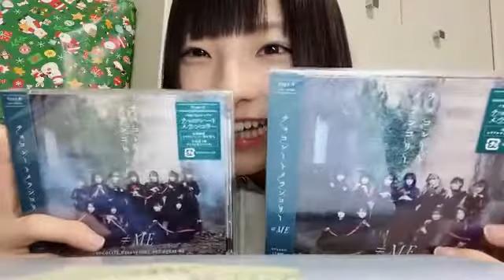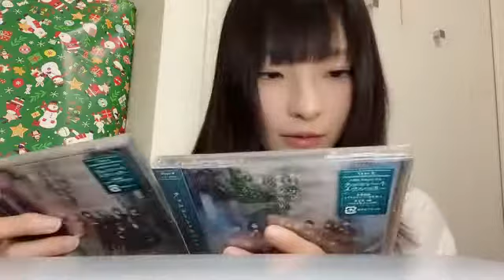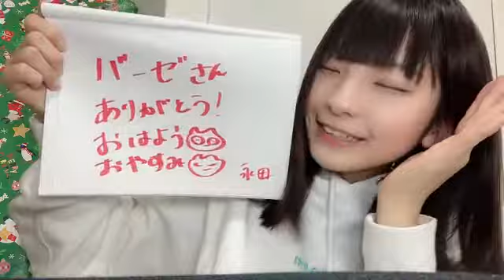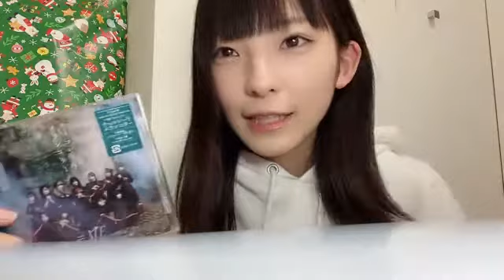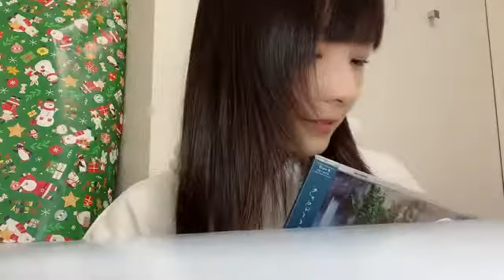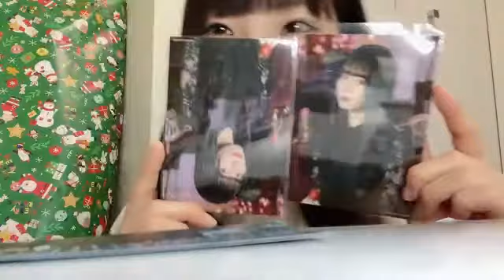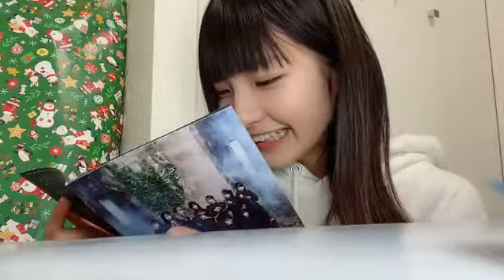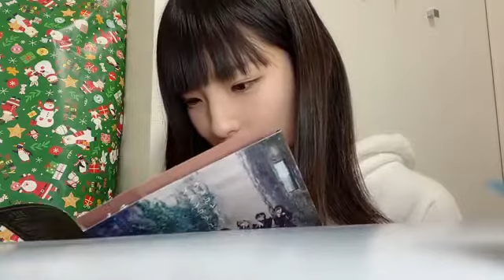永田 詩央里（≠ME） 2022年02月19日08時10分